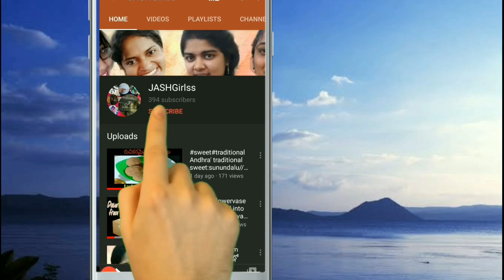veg.tandoori momos with atta flour//గోధుమ పిండి తో వెజ్ తందూరీ మోమోస్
Description:
Helloo smilezz. we are here with snacks veg. Tandoori momos with ata flour.

Ingredients:
Ata/wheat flour- 1cup
Salt- 1 1/2 tbsps
Cabbage-1 1/4cup
Onion- 1/2cup finely chopped
Onions-1/4cup sliced
Capsicum-1/2cup finely chopped
Carrot-1cup
Pepper powder-1tsp
Ginger garlic paste- 1 1/2tbsps
Lemon juice -1 1/2 tbsp
Gram flour/besan-4tbsps
Kasuri methi-1tbsp
Oil- deep fry
Oil-1/4cup hot oil
Curd-2tbsps
Chilli powder-1/2tbsp
Chat masala- 2tsps
Jeera powder- 1/2tbsp
Charcoal
Ghee-2tbsps

Categories : Cooking, Designing, Travel, Craft etc..